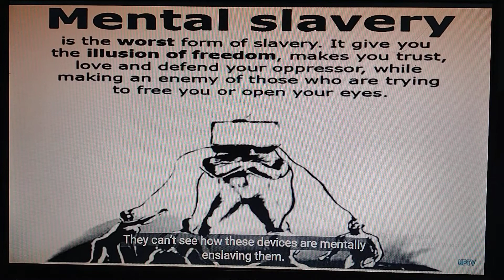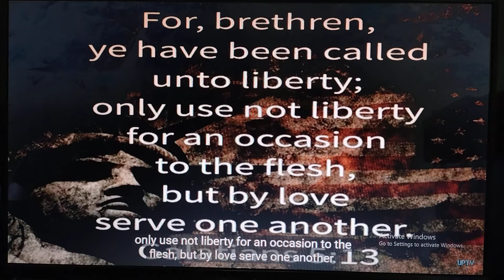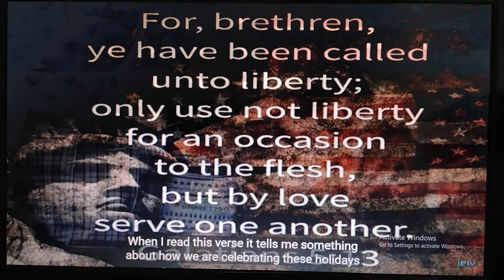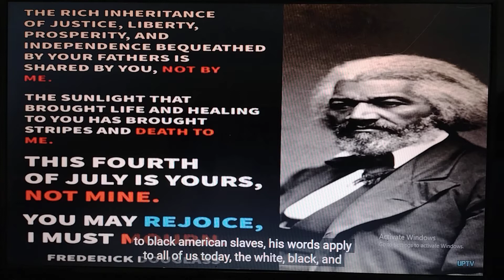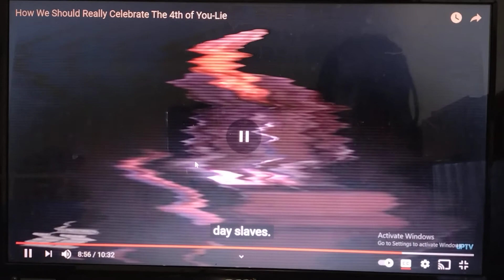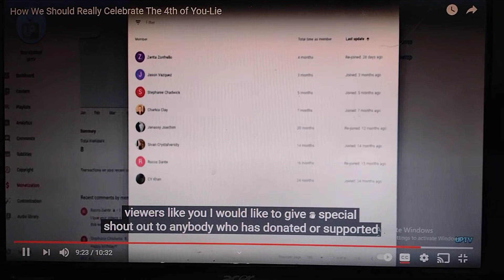the 4th of there lie